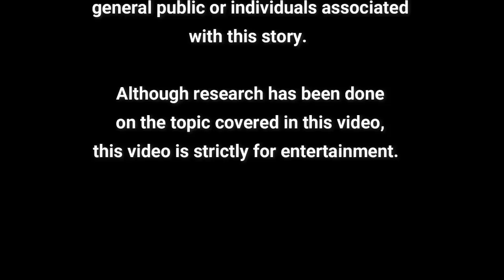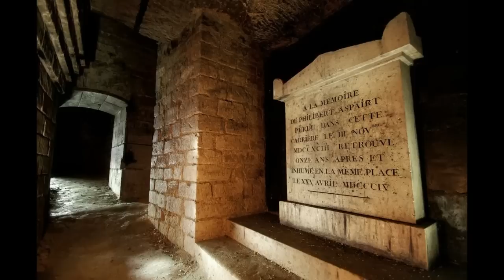What is going on in the Paris Catacombs?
What lurks beneath the surface of the Paris Catacombs?